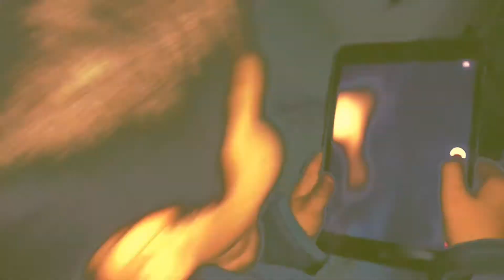When Family Doesn’t Tie